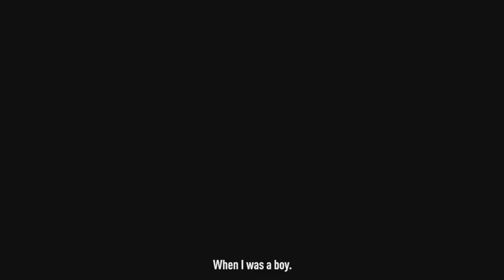FIFA 19 -TRAILERI | NÄYTTÄÄ TODELLA UPEALTA!!